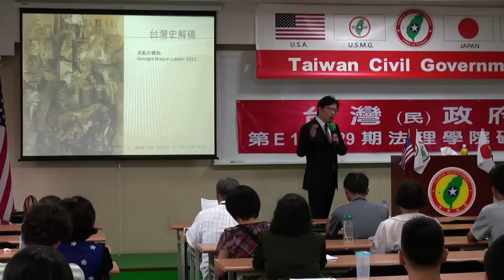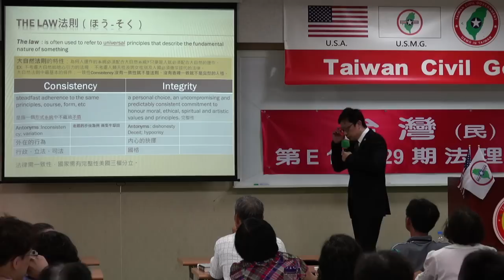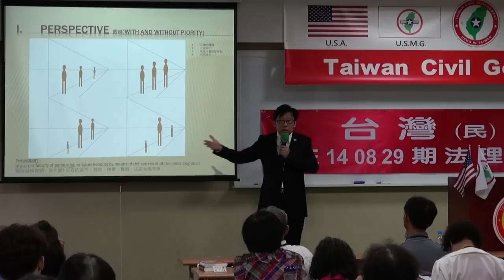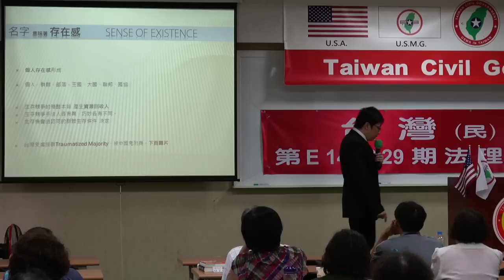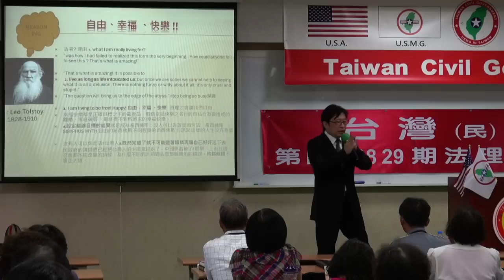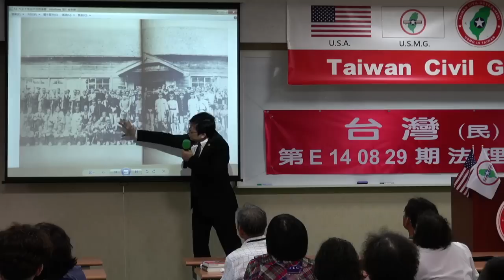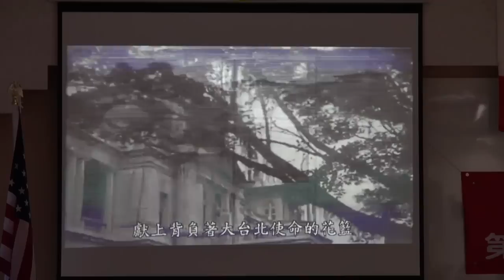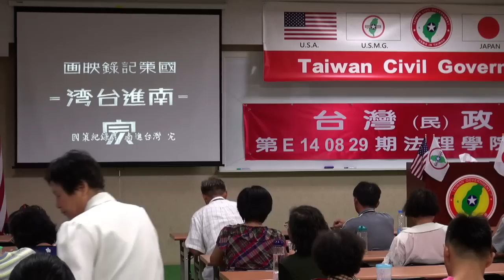140830-6-台灣史解碼-徐格麟-台灣(民)政府第E140829期法理學院初級班